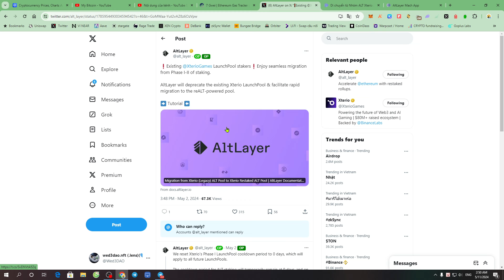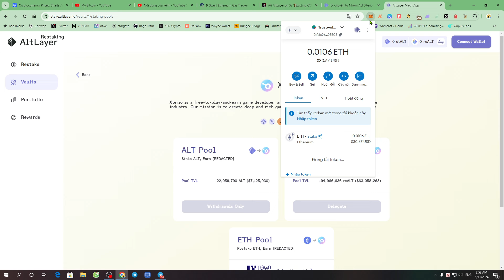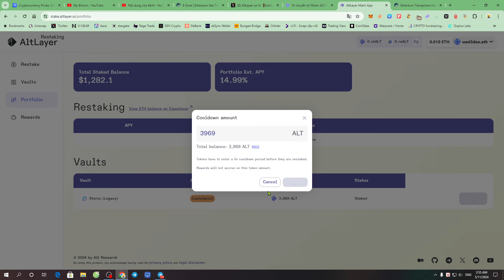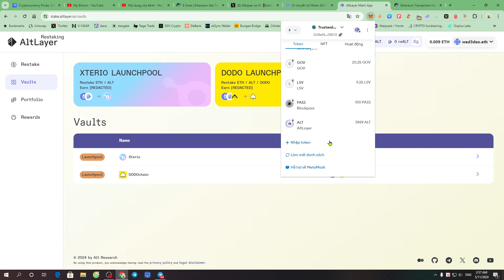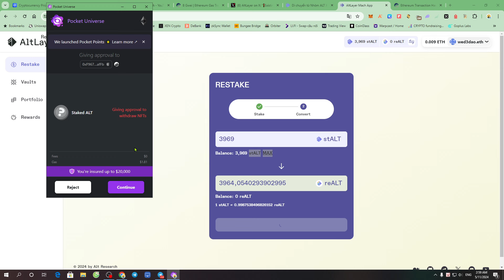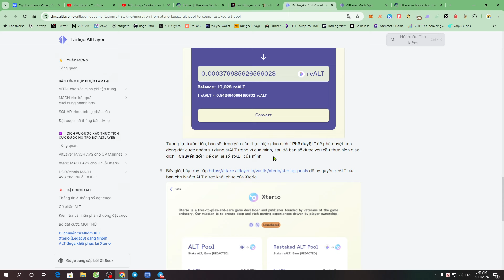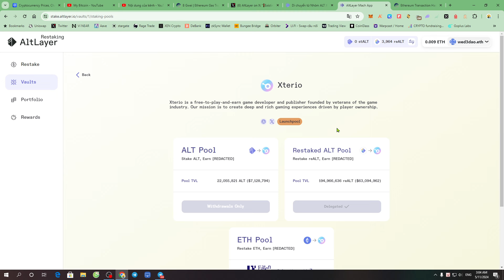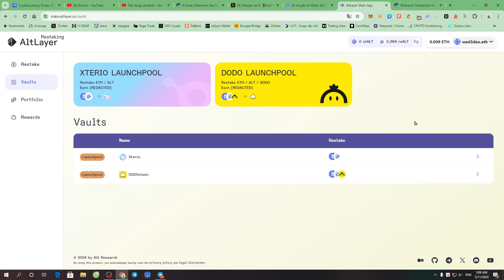[Altlayer + Xterio Update] Cần Unstake & di chuyển pool dành cho ai đã stake token ALT để Farm XTER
💬 anh em không Stake ALT thì bỏ qua Video này.

🆘 LƯU Ý sau khi Unstake token ALT:
1. Nếu muốn tiếp tục Farm token XTER, thì anh em có thể tiếp tục đem token ALT đi Restaked lại. (khá tốn phí gas & chưa cho rút)

2. Nếu không muốn Farm token XTER nữa, thì sau khi Unstake anh em có quyền sử dụng token ALT với mục đích riêng của anh em.